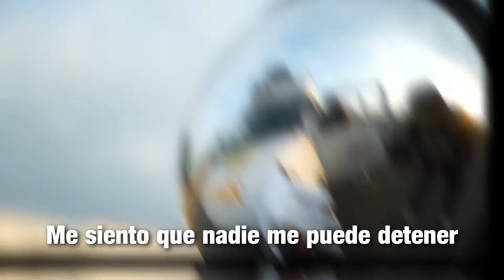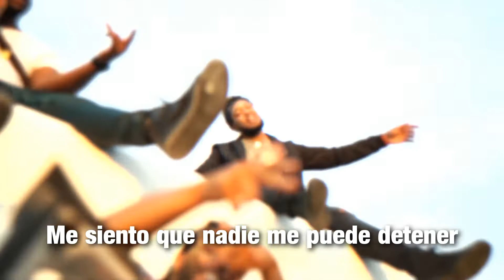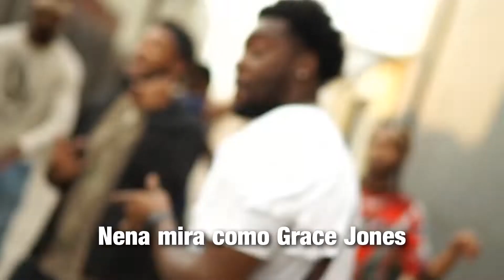Parris Chariz & Jarry Mana - Surf Talk. Subtítulos en español.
Super Splash Bros fue un EP del año pasado con dos de las estrellas nacientes Parris Chariz y Jarry Mana; no mas de 4 años haciendo música en soundcloud y rapzilla.com, hoy pertenecen a disqueras como Indie tribe y posibles contratos en Reach Records. Estos dos hacen gran música, tienen increibles canciones solos y una carrera en el CHH prometedora.
En fin, en MG los seguiremos de cerca, personalmente estan en mis artistas favoritos de estos años; conozcanlos, escuchen y gocen su musica.
Espero les guste el video de este mes, mucha nueva musica se acerca y estaremos pendientes. Paz y saludos.

MG donde sea.